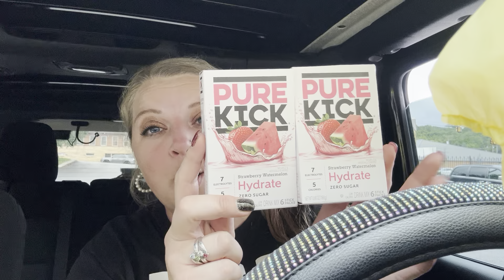Dollar General Haul 💰💵💸